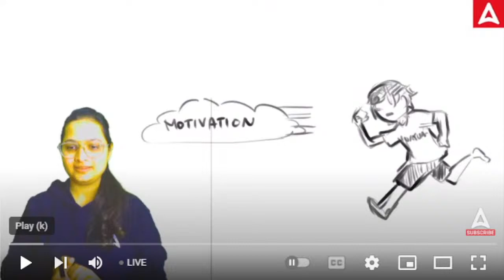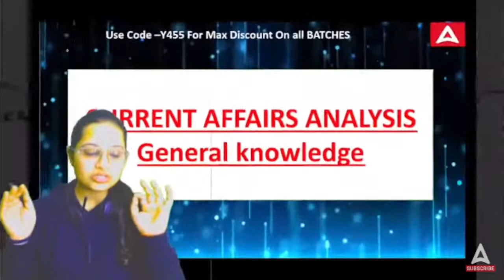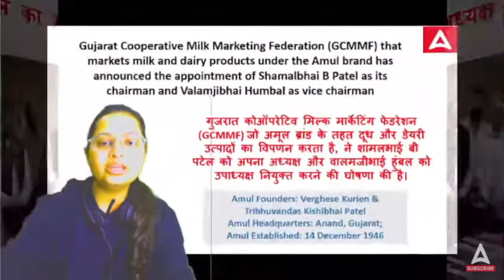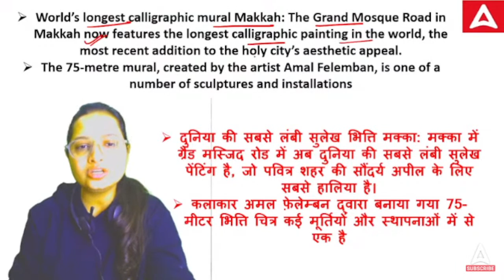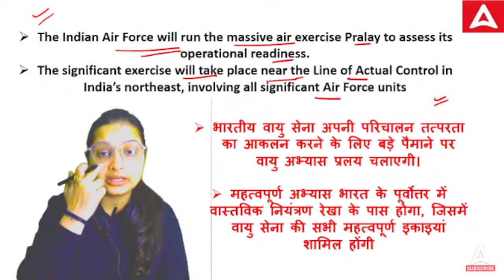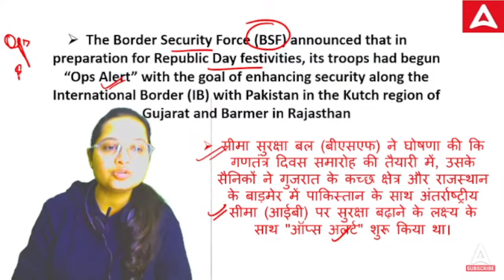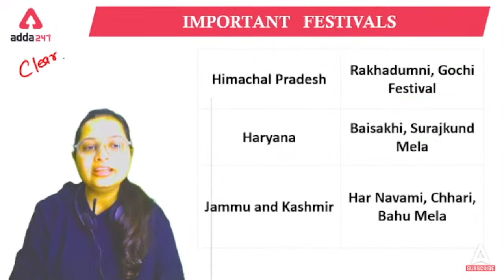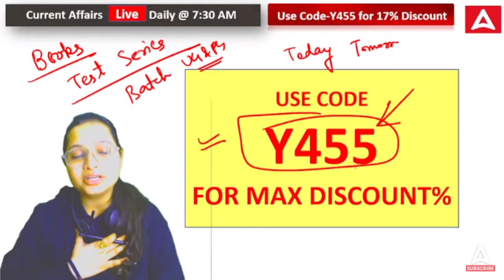Daily Current Affairs | 25 Jan Current Affairs | Current Affairs Today | Current Affairs Analysis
In this video , Vaishali Mam is covering all the current affairs of 25 january .Daily Current Affairs is covering on the nda adda247.

👉🏻 Best Videos Playlist to help you with NDA Exam 2023 Preparation
👉🏽 NDA 2023 DECEMBER MONTH CURRENT AFFAIRS  -

This video covers :
current affairs
gk
adda247 current affairs
latest news
daily current affairs for defense